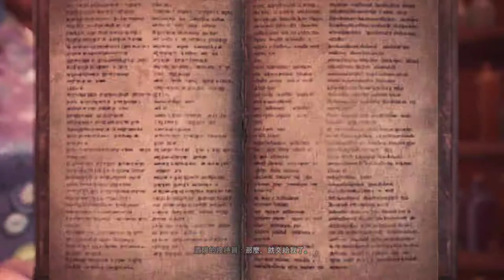【繁星】MHWI 魔物獵人冰原 下午 2020 2 28 【6】